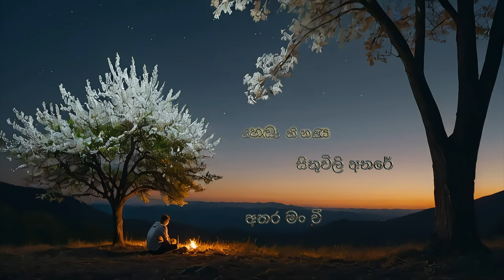Encrypt Navi - ආශාවෙන්(Ashaawen) [Official Lyrics Video]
Lyrics -
සඳෙහි දිදුලන
සෙවණැලි අතරේ
මා තනිවම

දිලේනා තරු අග,
සිතුවිලි සිත්තමේ ,
නිහඬ සිහිනයකි,
අතර මං වී.
ඇ එන තුරා,..,...

ආශාවෙන්.//

Time's cruel hand, it slowly creeps,
In lonely vigil, heart still keeps.
Her absence cuts, like sharpened knife,
Yet I'll hold on to hope, in this night's strife.

දිලේනා තරු යට,
සිතිවිලි අතරේ ,
නිහඬ සිහිනයක,
අතර මං වී.
ඇ එන තුරා,..,...

ආශාවෙන්.///

අඳුරේ …..
ඇ එන තුරා
ආදරෙන් (ආශාවෙන්...)

අඳුරේ …..
ඇ එන තුරා
ආදරෙන්, සෙනෙහසින්
සොඳුරියේ .

in this night's strife

දිලේනා තරු
සිතිවිලි අතරේ ,
නිහඬ සිහිනයක, //
අතර මං වී.
ඇ එන තුරා,..,...

ආශාවෙන්.//

Credits:
Music produced by:   Naveen Dhananjaya
Written by:                   Naveen Dhananjaya